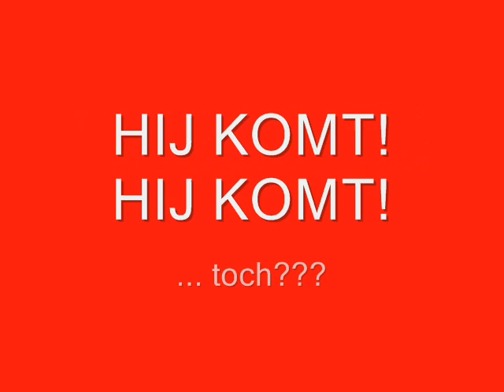Intocht Sinterklaas in Schiedam 2009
Intocht Sinterklaas in Schiedam 14 november 2009